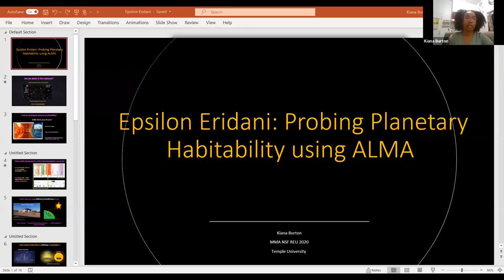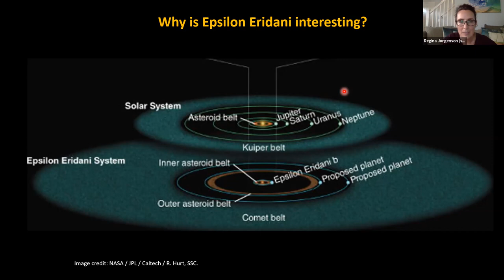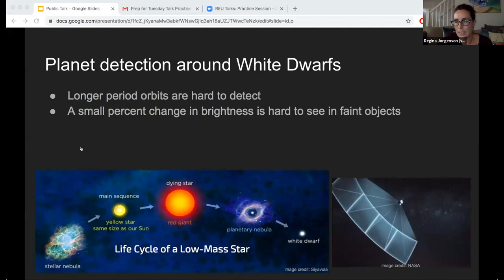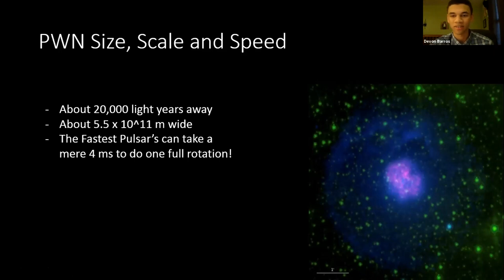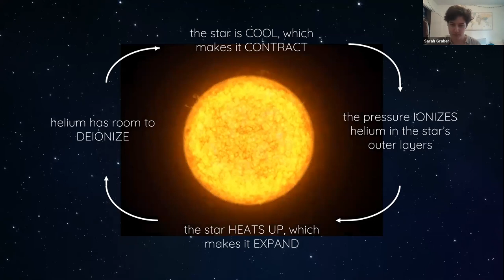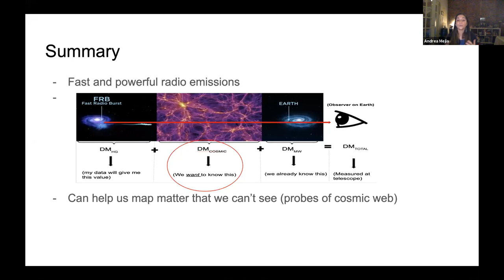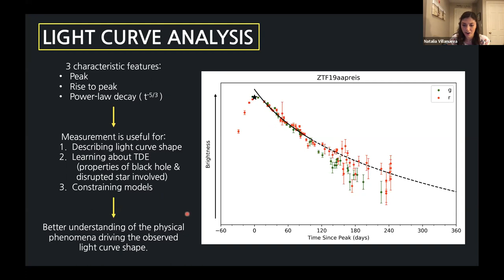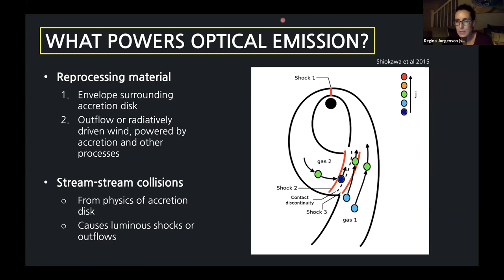MMA 2020 Science Speaker Series Presentation Featuring Maria Mitchell Observatory NSF-REU Interns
Maria Mitchell Observatory NSF-REU Interns Devon Barros, Kiana Burton, Sarah Graber, A. Granados, Andrea Mejia, and Natalie Villanueva present their summer research projects in astrophysics.